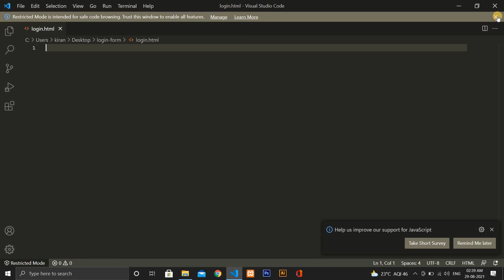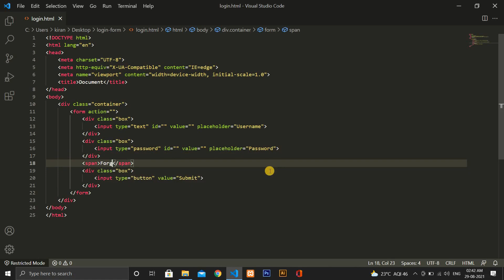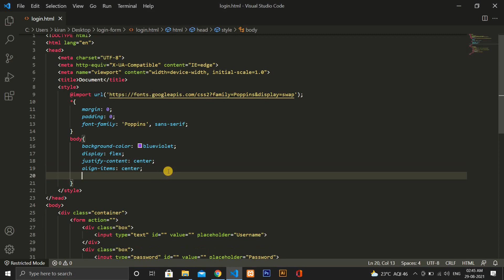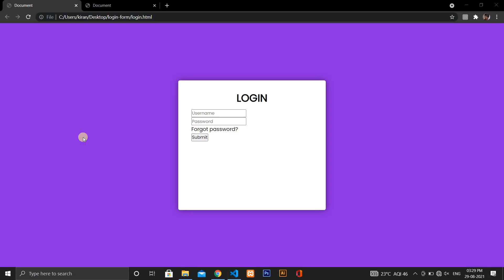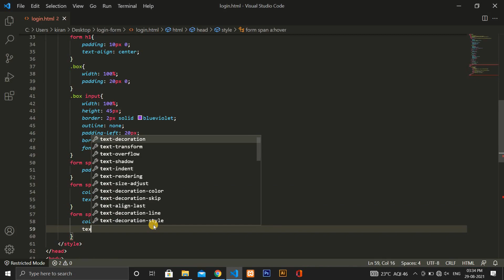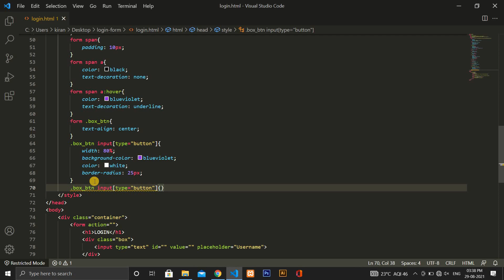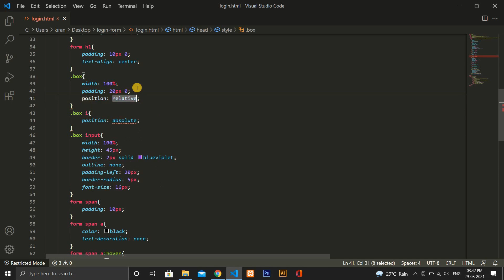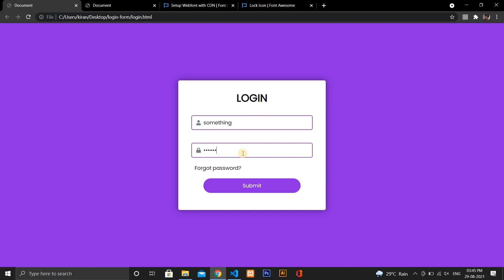How to create login form in HTML and CSS only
How to create login form in HTML and CSS only step by step.